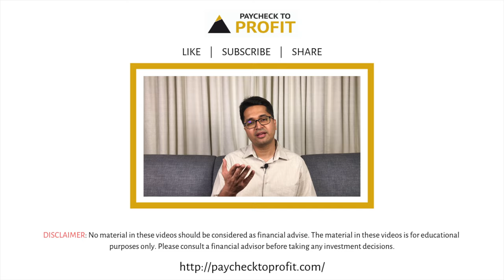5 easy ways to invest, grow & safeguard your money | Manish Ahuja | Paycheck to Profit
In this video, you will learn 5 easy ways using which you can invest, grow and safeguard your money to finally reach your financial freedom at the earliest.